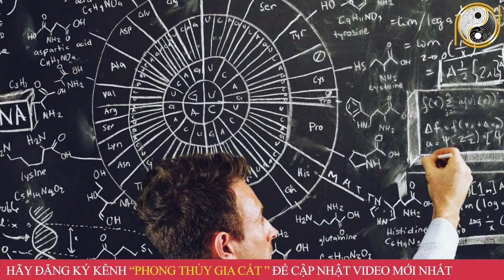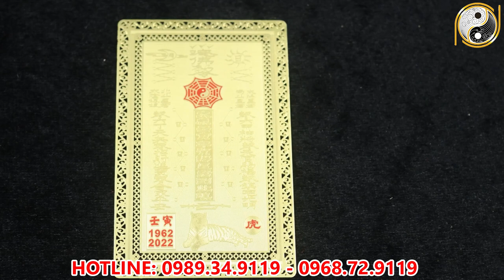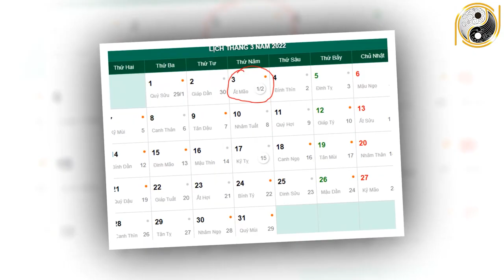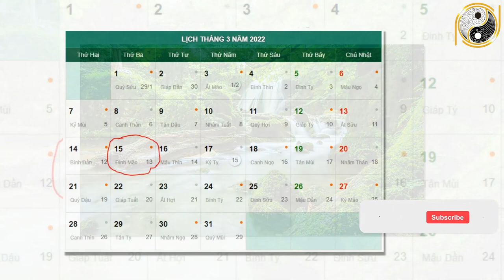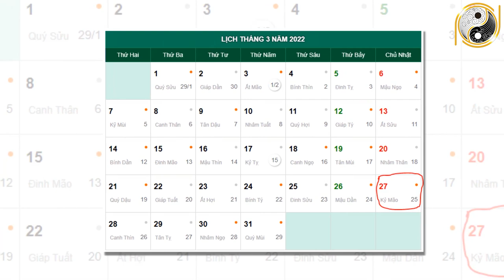Xem Tử Vi Tuổi Đinh Dậu 1957 Tháng 2 Âm Lịch SẮP GIÀU TO, TRÚNG SỐ ĐỔI ĐỜI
01. Linh phù giải hạn
02. Hồ lô hóa giải Ngũ Hoàng
03. Mai Hoa Phú Quý
04. Gương bát quái tinh cầu
05. Kim bài thái tuế 2023
06. Vòng tam hợp Dần Ngọ Tuất
07. Vòng tam hợp Thân Tý Thìn
08. Vòng tam hợp Hợi Mão Mùi
09. Vòng Tam Hợp Tỵ Dậu Sửu
10. Bát bảo tâm kinh
11. Minh Quang pháp bảo cầu
12. Minh Quang pháp bảo lục giác
13. Tỳ Hưu Lộc Tài (Đồng)
14. Tỳ Hưu Khai Vận ( Bạch Ngọc)
15. Bách Niên Tụ Tài ( tụ tài lộc)
16. Song long ngọc ấn ( ấn thăng quan)
17. Kim bài ngũ Lộ Thần Tài
18. Hồ lô bình an ( treo xe)
19. Móc khóa văn xương
20. Ống bút văn xương gỗ đào
21. Bút văn xương gỗ đào
22. Bút văn xương gỗ đào nhỏ
23. Hoa mai kim tiền ( mạ vàng )
24. Các vật phẩm phong thủy khác Xem Tử Vi Tuổi Đinh Dậu 1957 Tháng 2 Âm Lịch SẮP GIÀU TO, TRÚNG SỐ ĐỔI ĐỜI